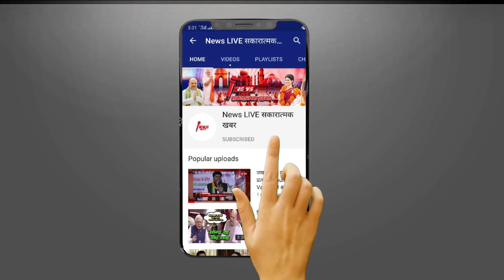'I.N.D.I.A. को मैंने किया तैयार', CM Mamta Banerjee ने कहा - दायित्व मिलने पर बंगाल से होगा संचालन..